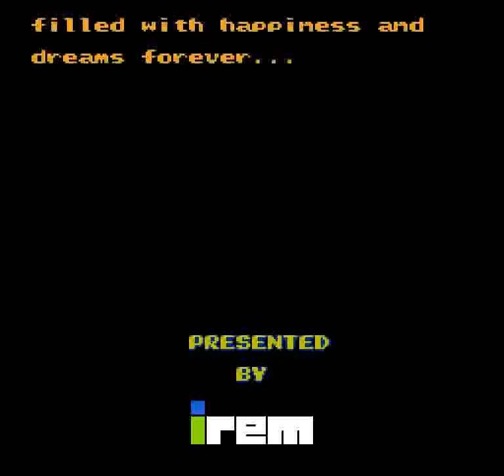Kickle Cubicle (NES) - Toy Land (2/2)